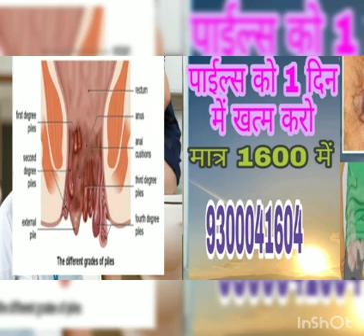पाइल्स का इलाज हिंदी/Bawaseer ka ilaj ##(15)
रोग निदान के पश्चात प्रारंभिक अवस्था में कुछ घरेलू उपायों द्वारा रोग की तकलीफों पर काफी हद तक काबू पाया जा सकता है। सबसे पहले कब्ज को दूर कर मल त्याग को सामान्य और नियमित करना आवश्यक है। इसके लिये तरल पदार्थों, हरी सब्जियों एवं फलों का बहुतायात में सेवन करें। तली हुई चीजें, मिर्च-मसालों युक्त गरिष्ठ भोजन न करें। रात में सोते समय एक गिलास पानी में इसबगोल की भूसी के दो चम्मच डालकर पीने से भी लाभ होता है यदि उपरोक्त उपायों के पश्चात भी रक्त स्राव होता है तो चिकित्सक से सलाह लें। # piles concrete # pilestone glasses # बवासीर का इलाज बता # बवासीर के इलाज बताइए # बवासीर भगंदर इलाज # बवासीर का इलाज #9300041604 hearinaidkankimachine हमें फॉलो करना न भूले Facebook Twitter instagram Equipment used : Camera Subscribe Our Channel For More Videos New Videos Check This internet tips & Tricks Videos